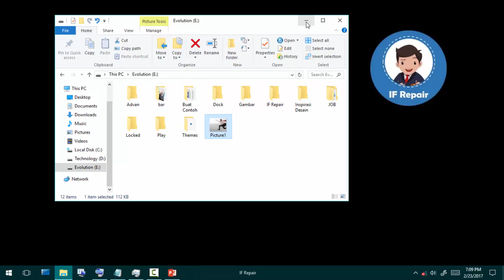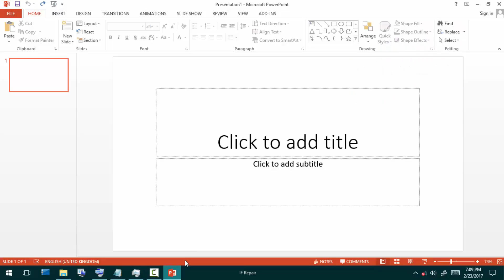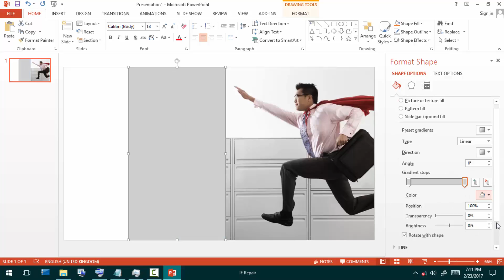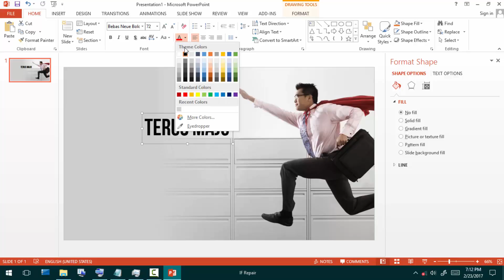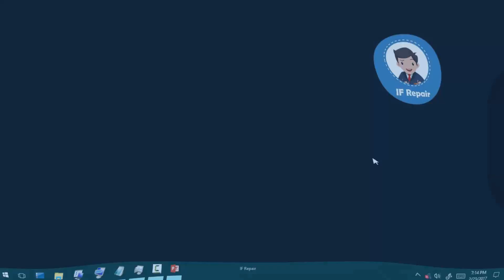Effect Gradasi pada gambar di PowerPoint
Cara membuat Effect Gradasi pada gambar di PowerPoint, Cara agar gambar terlihat halus di PowerPoint, Eftek gradasi pada gambar di PowerPoint.

😊Terimakasih yang udah nonton! Semoga videonya bermanfaat.
Jika ada link yang hilang atau bermasalah, komen dibawah ya..